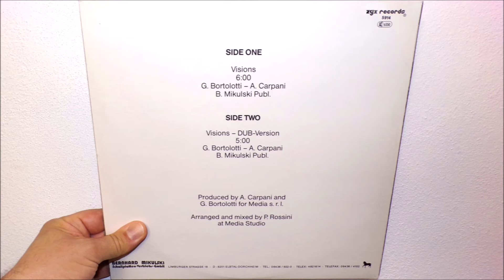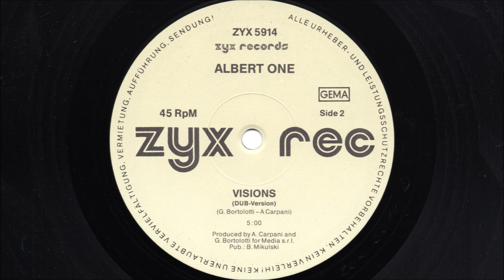Albert One - Visions (1988 12")